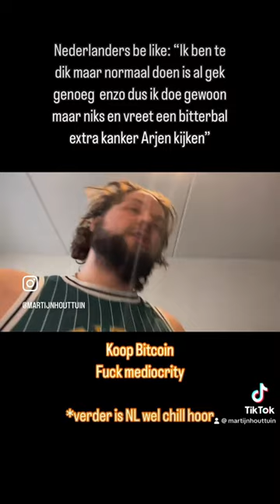Nederlandse MEID Gym-VLOG Be Like